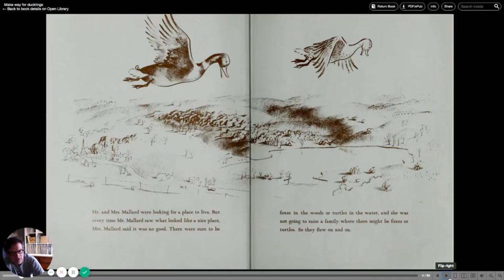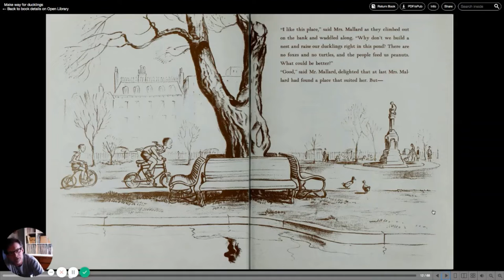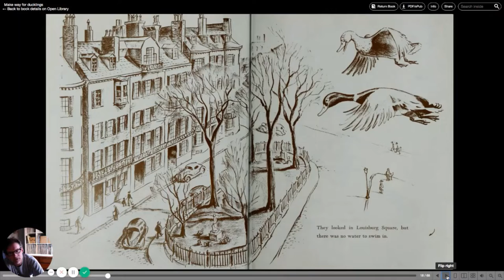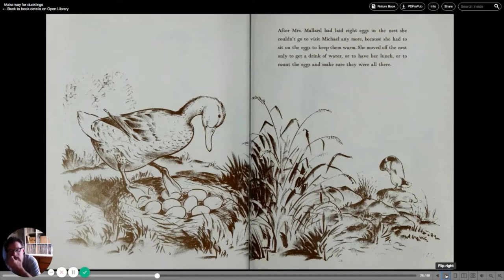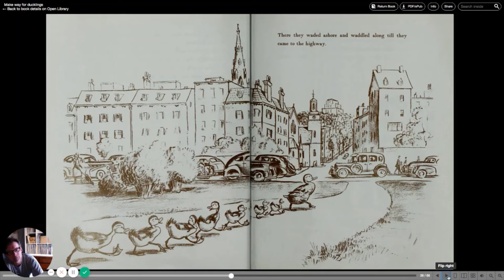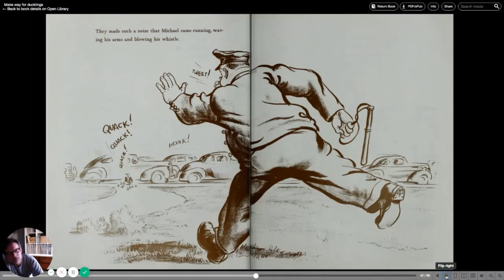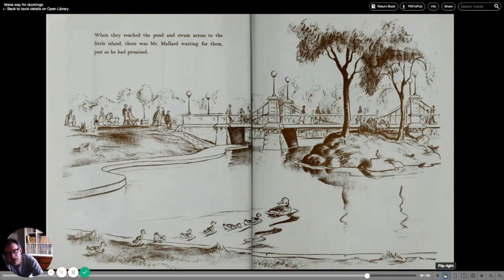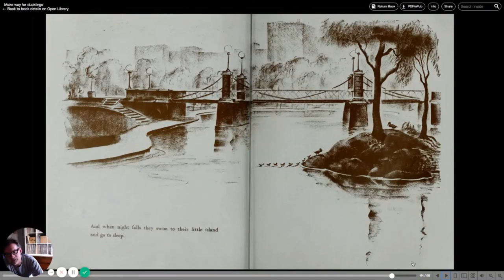Time Magazine #89 Make Way for Ducklings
Make Way for Ducklings was written and illustrated by Robert McCloskey. First published in 1941, the book tells the story of a pair of mallards who decide to raise their family on an island in the lagoon in Boston Public Garden, a park in the center of Boston. Check out the pictures in the book. Make Way for Ducklings won the 1942 Caldecott Medal for McCloskey's illustrations, executed in charcoal then lithographed on zinc plates.

The book is the official children's book of the Commonwealth of Massachusetts.

A true classic. Find it at your library.